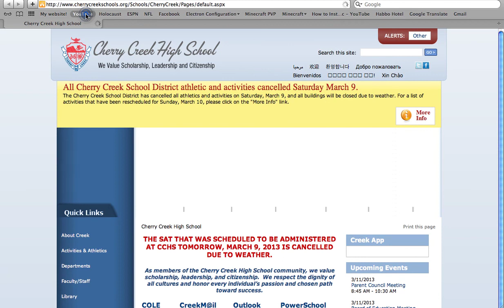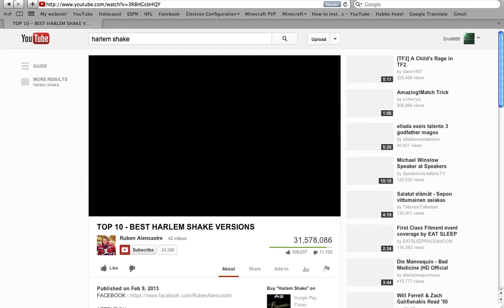XRP'ers S2-P3- Short... I Know...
Yes, short epidsode, hope you enjoyed, I am on vacation currently and will possibly get a How To Survive Minecraft Season 3 out to you, and this series will hopefully keep running, need to record a couple more though remember 4 episodes- 5 episodes= New Season!